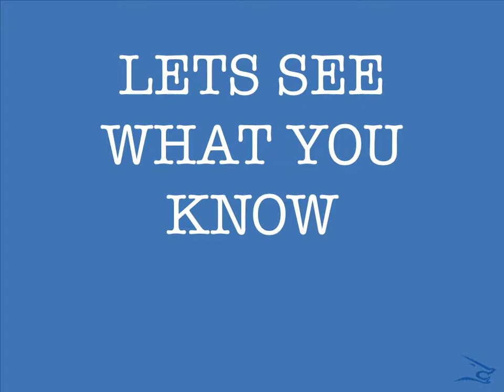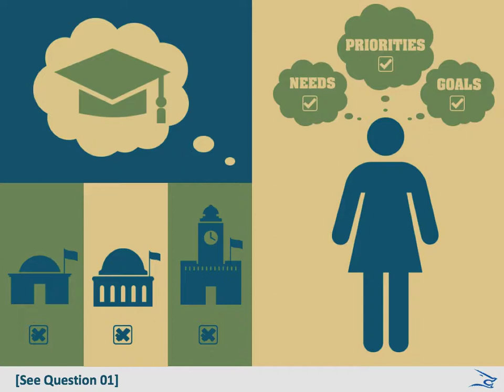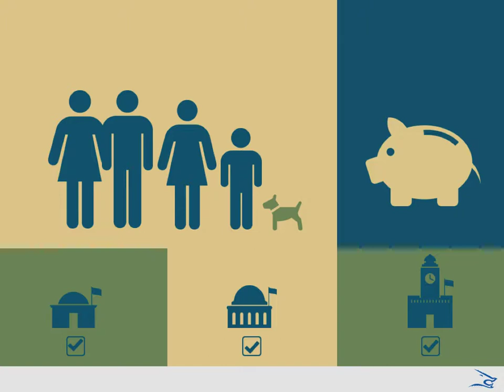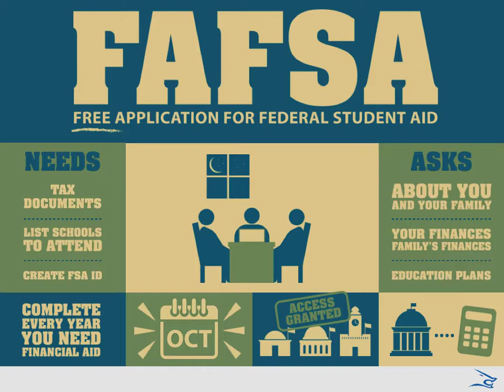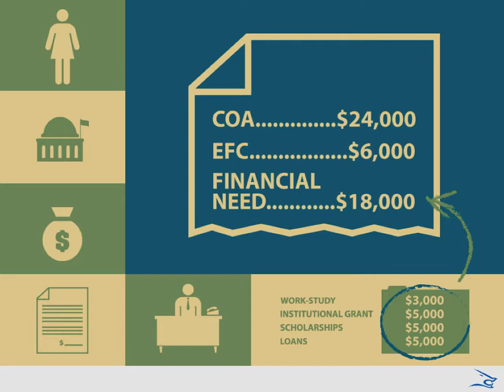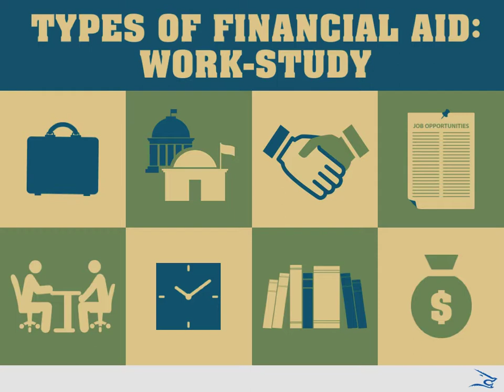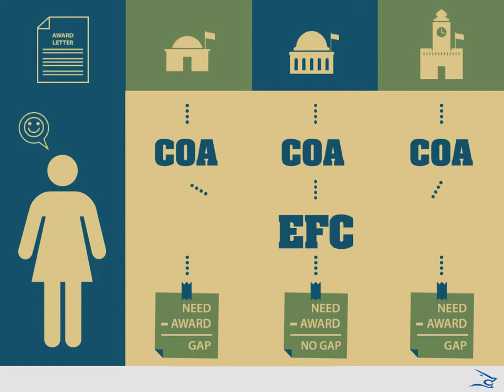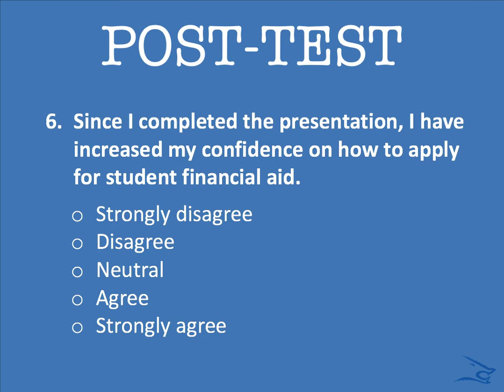Paying for College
Paying for college module